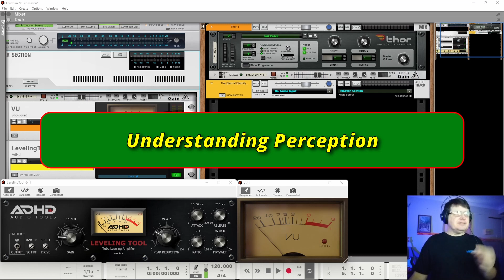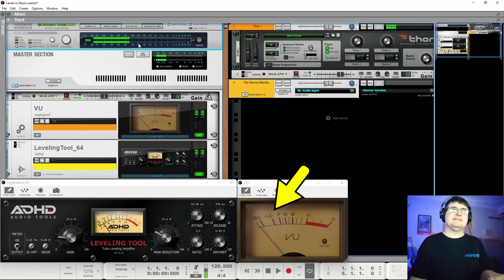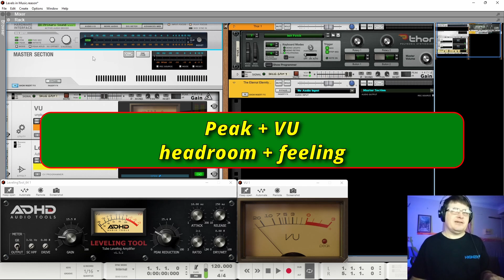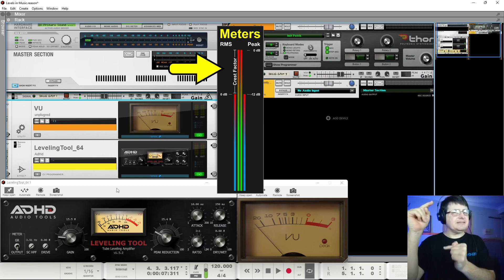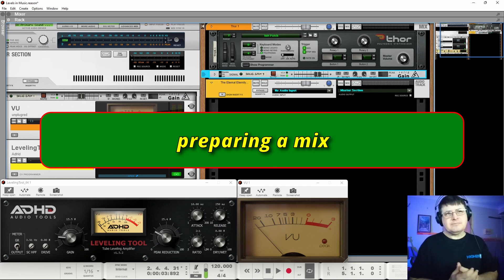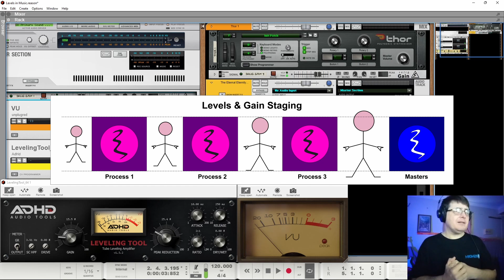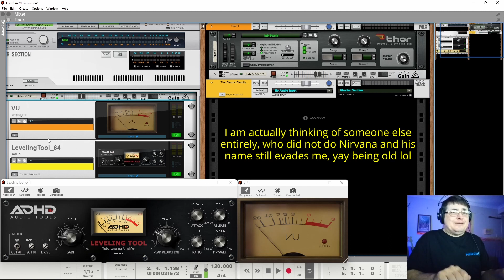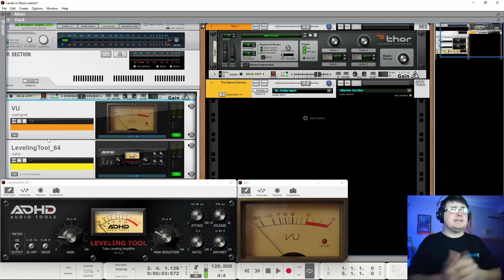Levels In Music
Welcome to our in-depth discussion on the topic of levels in music, where we will explore the important role that volume and dynamics play in the production, mixing, and mastering of music.

Levels refer to the volume or loudness of a sound or musical element within a mix or recording. Effective use of levels is crucial for achieving a well-balanced and professional-sounding mix that delivers the intended emotional impact of a piece of music.

In this video, we will delve into the technical aspects of levels, including the concepts of gain staging, dynamic range, and headroom, and discuss how they can be used to create a polished and dynamic mix.

Gain staging is the process of setting the levels of individual tracks or channels within a mix to ensure that they have the appropriate gain or volume. It's important to balance the levels of the different tracks in a mix to ensure that they all contribute to the overall sound and don't clash or overpower each other.

Dynamic range refers to the difference between the loudest and softest parts of a recording. A recording with a wide dynamic range can convey more emotional impact and nuance than one with a narrow dynamic range. However, excessive dynamic range can also result in a mix that is too quiet in some parts and too loud in others, making it difficult for the listener to hear all the elements of the mix clearly.

Headroom refers to the space between the highest peak in a mix and the maximum level at which the mix can be played back without distortion. By leaving adequate headroom in a mix, you can ensure that it sounds clean and clear when played on a variety of systems, from earbuds to high-end speakers.

Throughout the video, we will also discuss some of the techniques and tools that are commonly used to adjust levels and dynamics in music production, such as compression, EQ, and limiting. These tools can be used to shape the sound of individual tracks or the overall mix, making it more cohesive, powerful, and dynamic.

Whether you're a music producer, mixer, or mastering engineer, understanding the principles of levels and dynamics is essential for creating professional-sounding and impactful music. So sit back, relax, and join us for this comprehensive exploration of levels in music.

TimeSteps:

00:00:00 Intro & Overview
00:01:44 What Are Levels?
00:02:07 Volume is Perceptive
00:04:28 Understanding Perception
00:08:38 Measuring Audio Levels & Why Do We Care?
00:08:59 dB = Decibel 1/10 of a Bel
00:09:50 Peak = exact level
00:11:02 PPM = Peak Program Meter
00:11:43 VU = Volume Unit
00:15:09 RMS = Root Mean Square
00:16:04 LUFS = Loudness Units Full Scale
00:18:35 Why Scales?
00:21:32 Numbers are Not Important
00:22:47 Hearing Dynamics
00:25:18 Learing Crest
00:30:42 It's About Feel
00:33:27 Gain Staging
00:35:51 Preparing a Mix
00:40:29 Example I
00:42:35 Example II
00:44:57 Why I Think LUFS and Streaming Service Leveling Do Not Matter
00:49:21 I don't want to lose level
00:51:30 if I lose level my mix fails
00:55:15 Translation
00:57:06 The right people
01:01:33 Conclusion